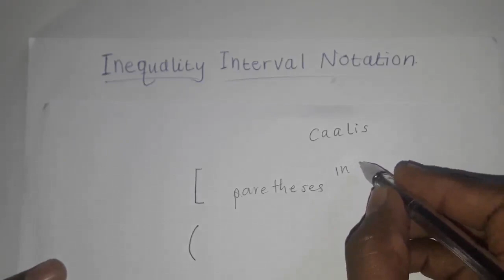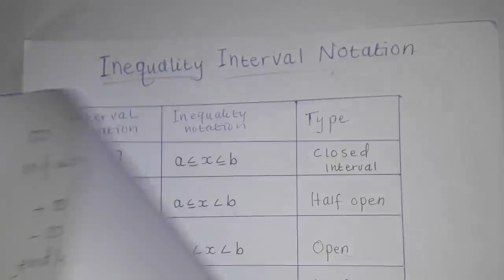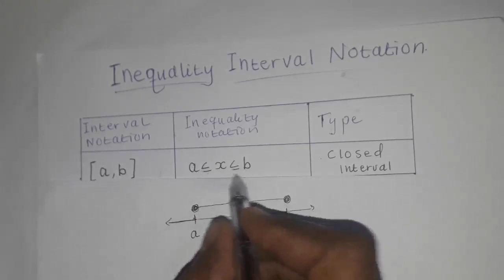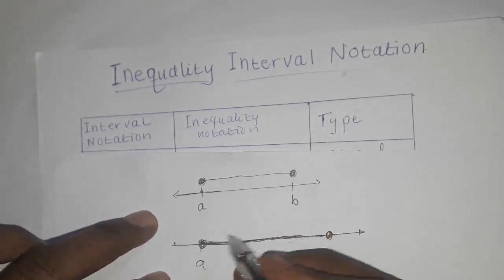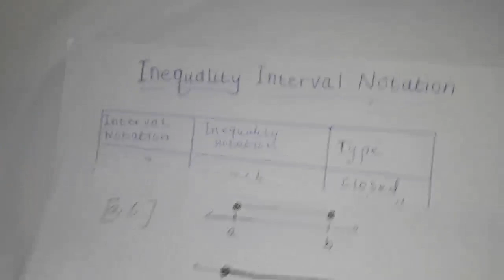inequality interval notation 1 ( Qormada dhexaad ee dheeliga )